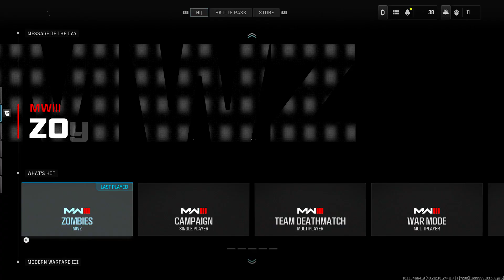OUR BEST ZOMBIES RUN SO FAR | RACE TO PRESTIGE | MODERN WARFARE III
Today is another Call of Duty here on the channel. In this video, I am bringing you guys my next episode of Race to Prestige here in Modern Warfare III 2023! As many of you know, Road to Commander has been around for a long time, but I thought I would bring you a sped-up version of the series. In this series, we are going from level 1 all the way up to level 55 in Modern Warfare III before Season 1 releases. Should be a lot of fun and I'm really looking forward to this series. :D

Links to stuff I use when I game:
Twitter.com/KyleFtWYT

-Video uploaded and owned by Kyle FtW